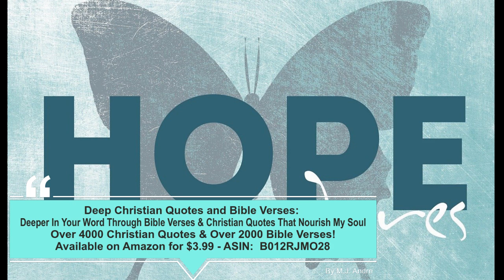Deep Christian Quotes and Bible Verses – John Calvin 8